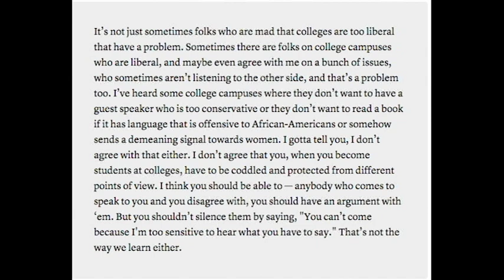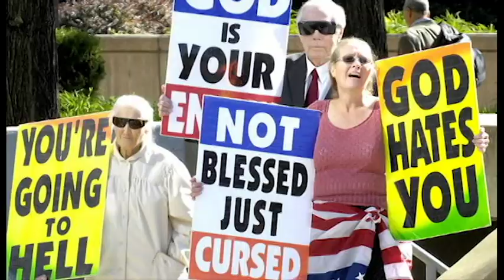Obama on Political Correctness. "That’s not the way we learn"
That awkward moment in where you, and Obama agree with a common and terrifying problem in this country.

Articles

Obama on liberal college students who want to be "coddled": "That’s not the way we learn"

1,063 Documented Examples of Barack Obama’s Lying, Lawbreaking, Corruption, Cronyism, Hypocrisy, Waste, Etc

Has Obama Gone Too Far With His Drone Policies?

What You Need to Know: Conflict in Syria, Children, and the Refugee Crisis

Additional info/Videos

Videos used in this clip